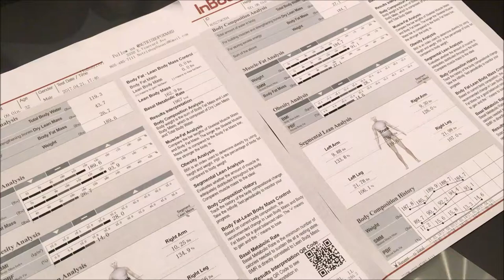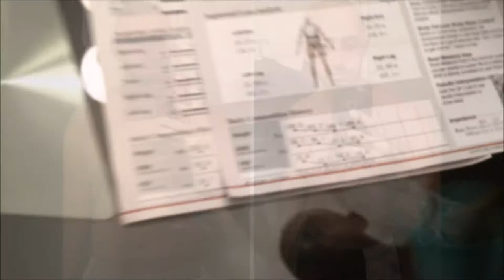The 3 Month Transformation Results- Fitness Game Changer Episode 12